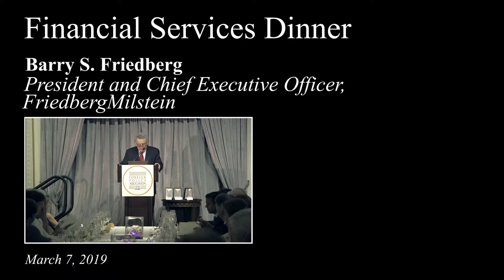2019 Financial Services Dinner- Barry Friedberg presents the FPA Medal to Howard Milstein